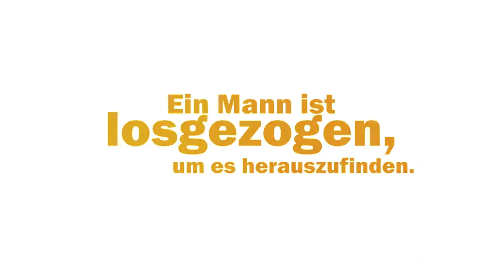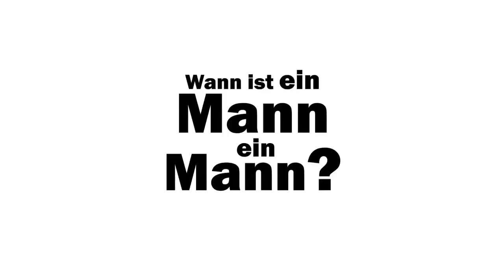"Chromosom XY ungelöst" - Christoph Kochs neuer Selbstversuch - Blanvalet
Darf ein Mann Feuchtigkeitscreme benutzen und »Germany's Next Topmodel« gucken? Ist es schlimm, wenn er mehr Schuhe hat als seine Frau -- aber keinen Fußballverein? Muss er sein Essen selbst erlegen können, und verlangt die Menschheit nicht geradezu von ihm, dass er weiß, wo der Vergaser sitzt? Was macht in unserer Zeit einen Mann aus -- sind es immer noch Motoren, Muskeln, Mackertum?

Christoph Koch hat sich seinem eigenen Rollenverständnis gestellt und sich gefragt, ob er als moderner Mann nicht eine Menge verpasst. Er ist in den Boxring gestiegen, hat als Cowboy Rinder über die Prärie getrieben, er ist bei Eiseskälte durch Schlamm gerobbt und zum Fußball gegangen. Er hat Hugh Hefner um Rat gefragt und sich von Fußballtrainer Winnie Schäfer zeigen lassen, wie man auf den Fingern pfeift. Ob er sich danach irgendwie ... männlicher fühlte?